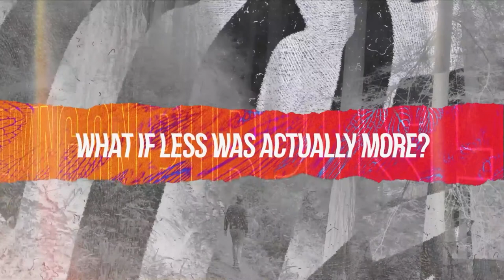"Catch" The Blessing | Living On Purpose | Lifeline Church